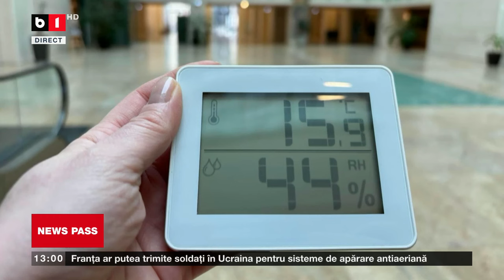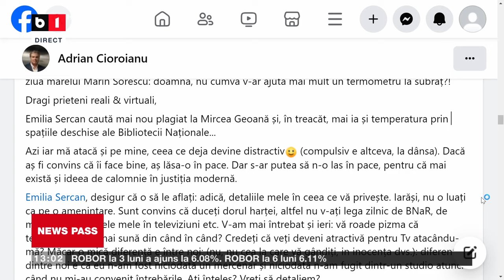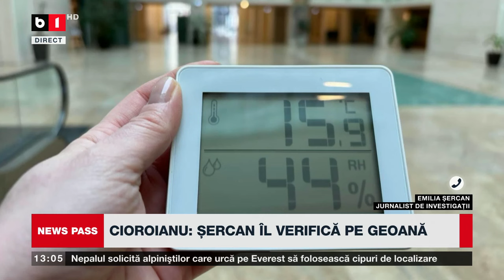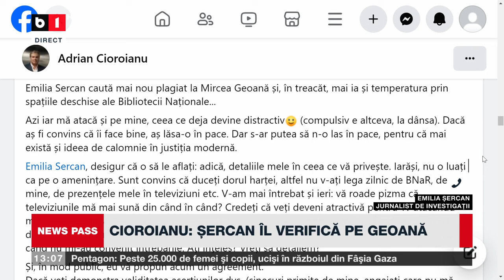NEWS PASS CU LAURA CHIRIAC. VON DER LEYEN VREA SĂ CUMPERE ARME LA COMUN. P2 1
A. CIOROIANU: "ȘERCAN VERIFICĂ DOCTORATUL LUI GEOANĂ". BUDĂI: CREȘTEREA VÂRSTEI DE PENSIONARE EXCLUSĂ. NU AU VRUT GUNOI PE PĂȘUNE, PLĂTESC AMENDĂ. O. BERCEANU: MAFIA DIN DEȘEURI ARE CÂȘTIGURI DE MILIARDE DE EURO. URSULA VON DER LEYEN, ȘEFA CE, PREGĂTEȘTE ACHIZIȚII COMUNE DUPĂ METODA VACCINURILOR. SFATURI PENTRU POPULAȚIE REFERITOR LA NORUL SAHARIAN. MĂSURI DE PRECAUȚIE.